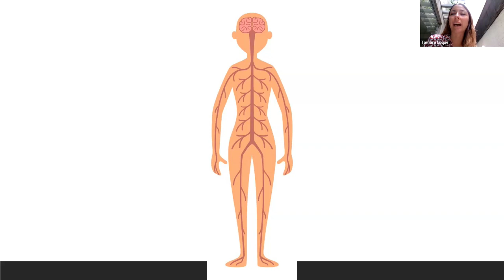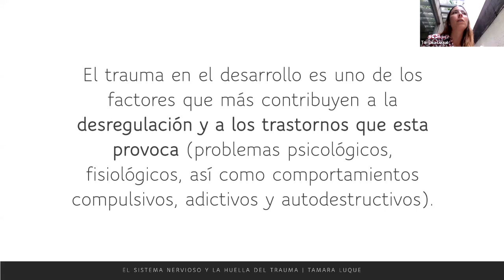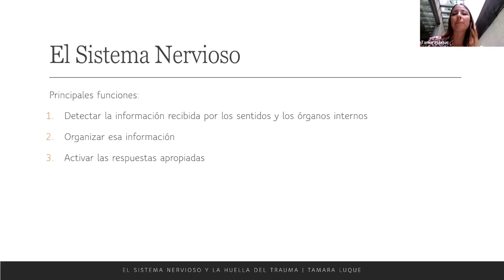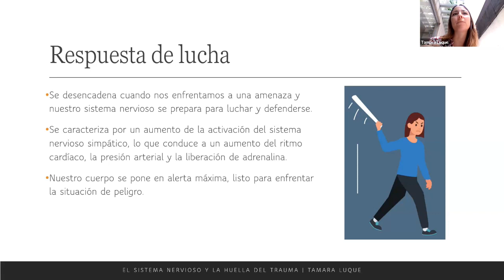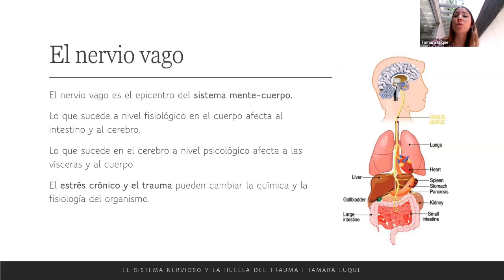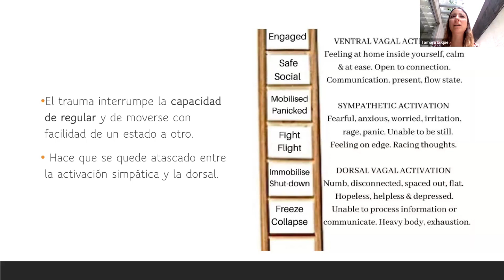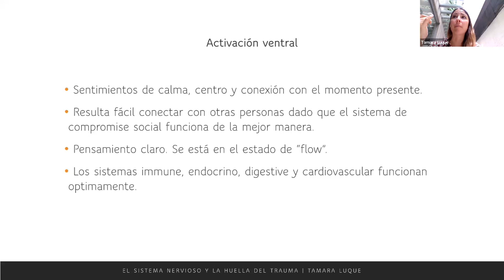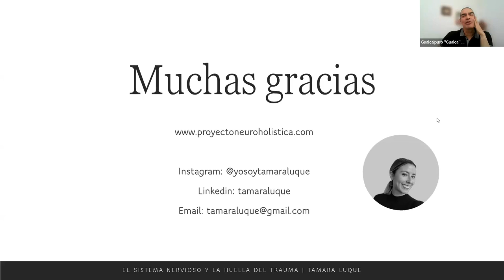El sistema nervioso y la huella del trauma by tamara luque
Este video titulado "El sistema nervioso y la huella del trauma" de Tamara Luque analiza el impacto del trauma en el sistema nervioso, centrándose en el trauma del desarrollo temprano. Tamara enfatiza la conexión entre las experiencias emocionales y psicológicas y sus efectos fisiológicos en el cuerpo. Ella destaca la importancia de abordar el trauma no solo a nivel psicológico sino también a nivel somático y del sistema nervioso. Al comprender y trabajar con el sistema nervioso, se puede reconstruir la resiliencia, lo que permite que las personas prosperen a pesar de sus experiencias traumáticas.

- 🧠 Tamara Luque profundiza en el tema del trauma del desarrollo temprano y sus efectos en el sistema nervioso.
- 🔄 La comunicación bidireccional del sistema nervioso involucra vías ascendentes y descendentes, impactando en las respuestas emocionales y conductuales.
- 💔 Los traumas no resueltos pueden llevar a una desconexión con uno mismo y con los demás, afectando la autoestima y el bienestar.
- 🌱La resiliencia se puede reconstruir a través de terapias cuerpo-mente que se enfocan en reconectar con sensaciones y emociones para promover la sanación.
- 📚 Tamara Luque es psicóloga especializada en neuropsicología cognitiva y terapia neuroafectiva y somática. Ella enfatiza la importancia de abordar todas las dimensiones de una persona para una curación efectiva.
- 🔍 La presentación explora las necesidades clave (sincronía, conexión, confianza, autonomía y sexualidad) que, cuando no se satisfacen durante la infancia, pueden contribuir a la desregulación emocional y fisiológica en la edad adulta.